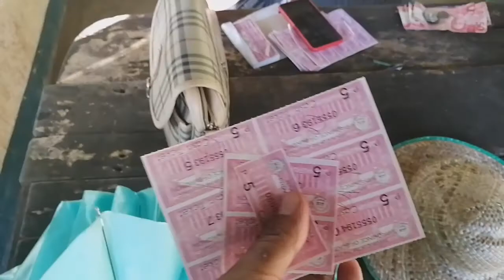Aquascaping Plant material hunting! in Matin-aw Springs, Bangcud, Malaybalay City!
Looking for Aquascaping Plants in bgy Bangcud, Malaybalay City, Bukidnon Philippines,

my gay friends explore the vast cold spring stream waterways of Matin-aw Springs to gather freshwater plants for my aquascaping project.. and see the cute guys in the area also.. why not? hahaha